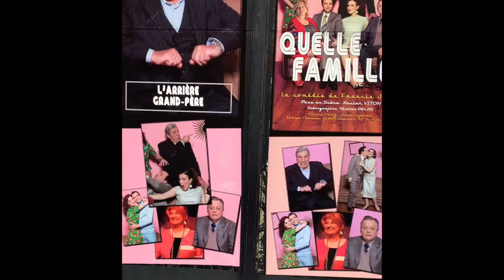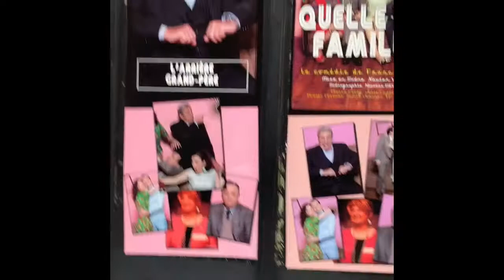Quelle Famille ! En interview AU PASSAGE DES ARTISTES